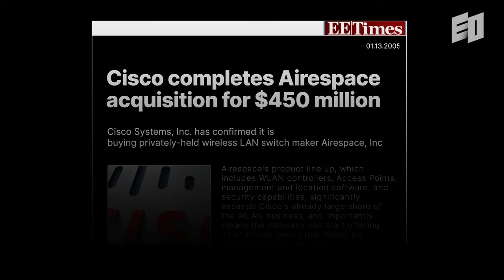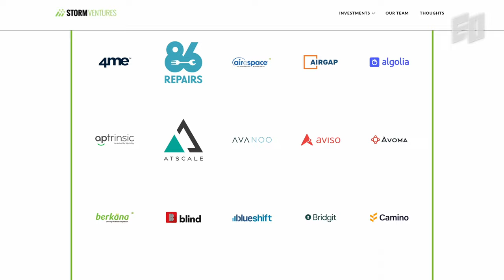Mistakes startups make in business plansㅣBob Tinker & Tae Hea Nahm EP 01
This video features the story of Bob Tinker, the serial entrepreneur and co-author of Survival to Thrival, and Tae Hea Nahm, the co-founder and CEO of Storm Ventures and the co-author of Survival to Thrival. Bob and Tae Hea have built together two big successful startups, Airespace and MobileIron. To find product-market fit and scale their business, they made many mistakes from different perspectives, each as a co-founder and investor. Bob and Tae Hea wrote the book Survival to Thrival, one of the best sellers for B2B startups worldwide, to share their essential takeaways for future generations.

This is episode 1, 'Find the Urgent Pain of Customers'. It explains an effective way to evaluate the problem you want to solve.

00:00 intro
00:43 The beginning of Bob's entrepreneurial journey
2:50 The beginning of the Airespace journey
9:39 Acquisition process of Airespace to Cisco
12:10 Next Episode